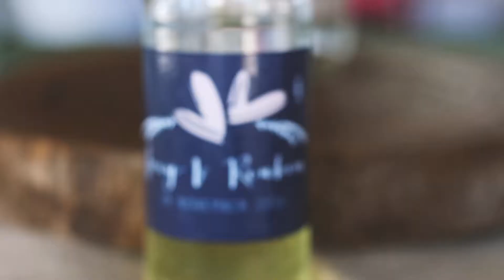Joey & Reuben Wedding // 19.11.16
A quick little video capturing Joey & Reuben's wedding day.